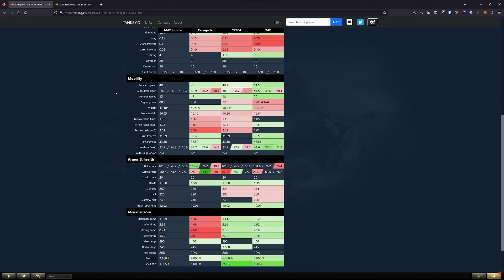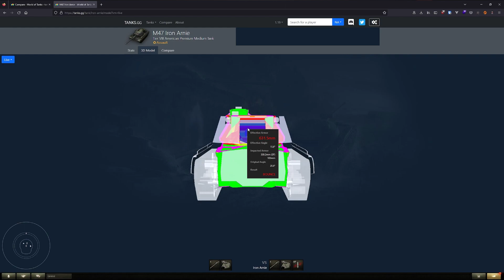WoT - Présentation du M47 Iron Arnie - Le heavium américain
Aujourd'hui on parle du BZ-167, char lourd premium chinois de rang 8 qui sort aujourd'hui et que vous pouvez obtenir en ouvrant des boites (plus d'infos